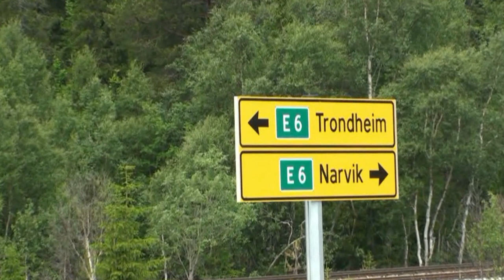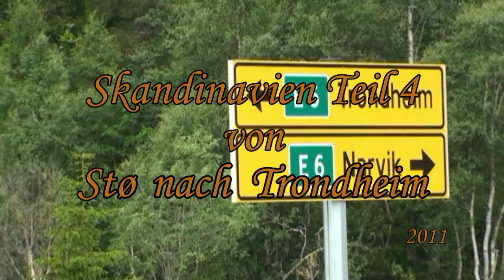2011 Skandinavien Teil 4/5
Beschreibung Skandinavien Teil 4/5

Reise mit dem Wohnmobil nach Skandinavien. In Teil 4 geht unsere Fahrt von Stø mit der Autofähre zum norwegischen Festland nach Bogen.